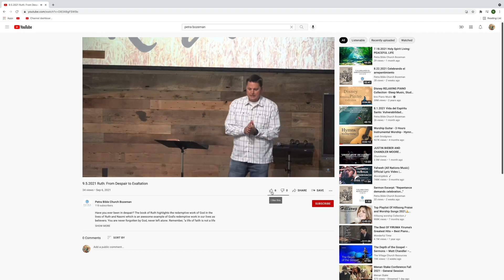10.15.23 Libertad del Reino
Mateo 18